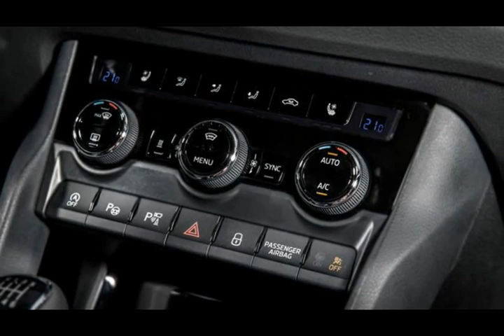Skoda Kodiaq 7 Seater SUV Revealed, India Launch Confirmed|First Drive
Skoda  upcoming new 7 Seater Skoda SUV based on the Vision SUV concept has been revealed, which will go up against the likes of Toyota Fortuner, will be called ‘Kodiaq’. The Czech automaker has confirmed that it will launch the new crossover in international markets early next year.

the Kodiaq will be sharing its engines with the new Superb and the Octavia. This means that the upcoming Skoda Kodiaq 7 Seater SUV will offer similar mileage figures as well. Fuel mileage of the diesel Kodiaq could be as high as 20 KMPL on the highways. The Petrol model will offer up to 15 KMPL.

This seven-seater has plenty of space on the inside with three rows of seats as can be seen in the images. Markets such as ours prefer having a third row of seats as an option, a feature Yeti misses out on. Skoda is likely to manufacture both 5-seat and 7-seat variants of the Kodiaq.